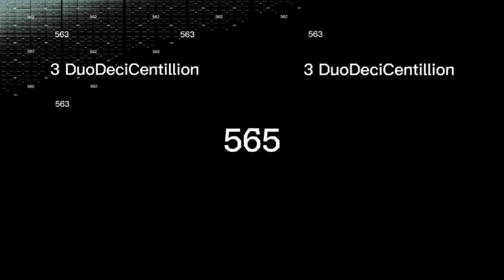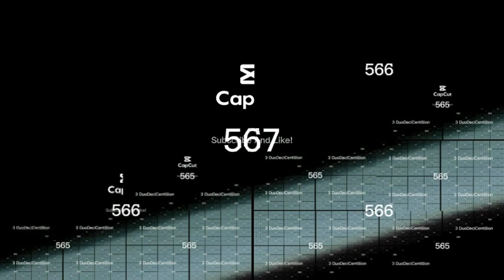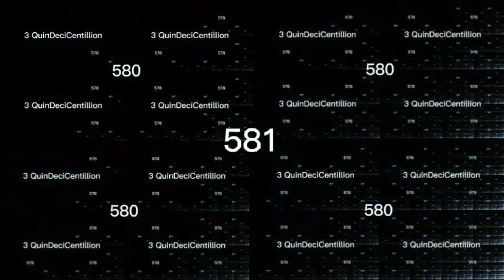Game Breaks Continues to 1 SexDeciCentillion Times